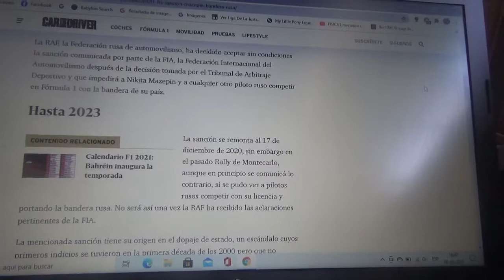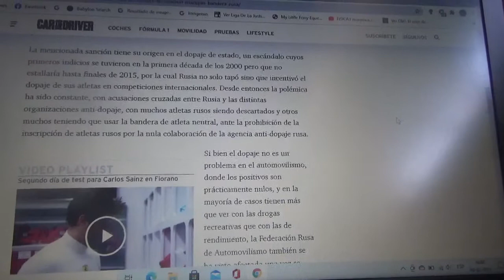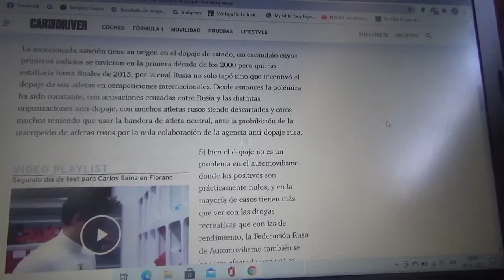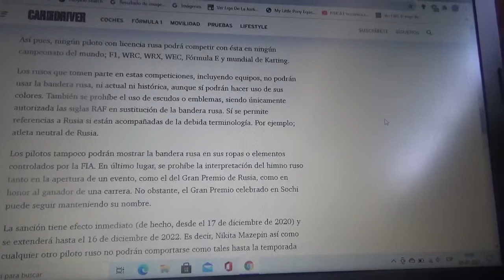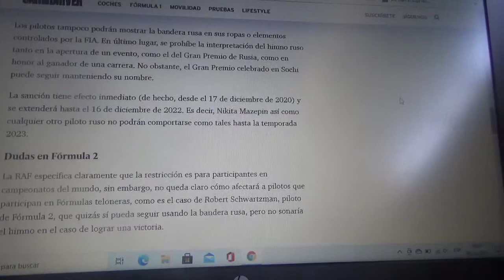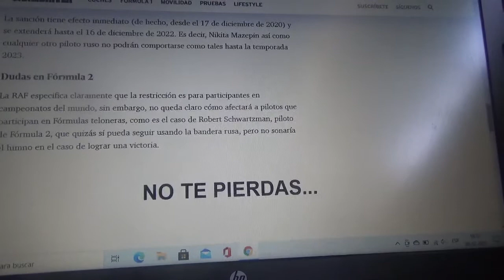La FIA certifica la sanción y Nikita Mazepin no podrá correr portando la bandera de Rusia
Debido a la destitución del equipo olímpico ruso de los Juegos Olímpicos de Tokio 2021 y de París 2024 a raíz del escándalo de dopaje patrocinado por el gobierno local finalmente Mazepin ya no podrá usar la bandera de su país de origen en su debut en la Temporada 2021 de Fórmula 1